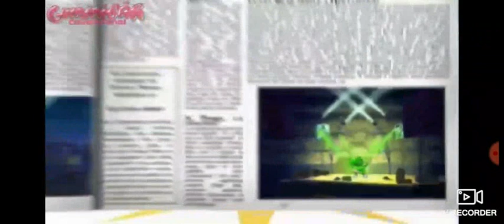Gummy Bear Song Estonian in Instrumental in backwards